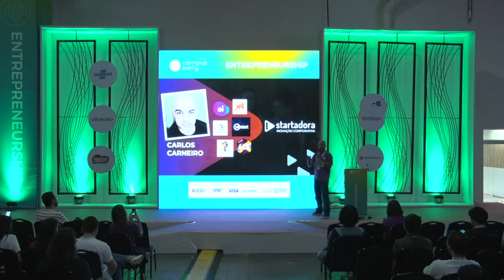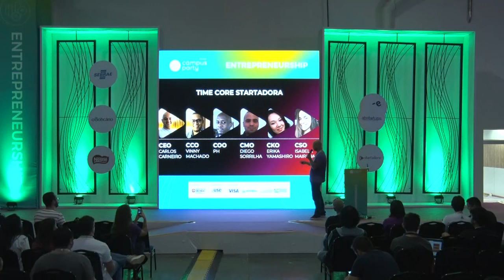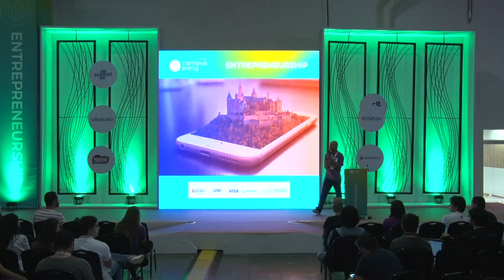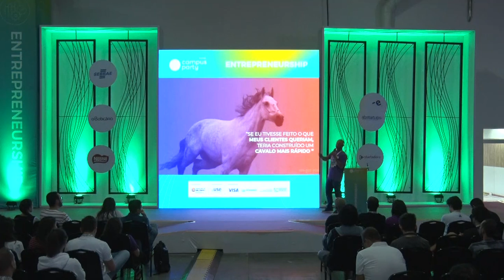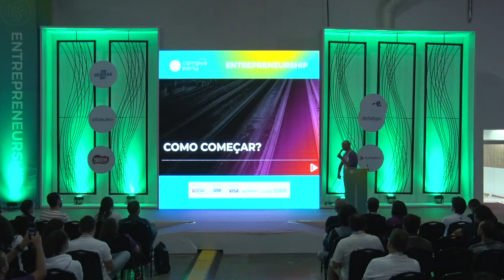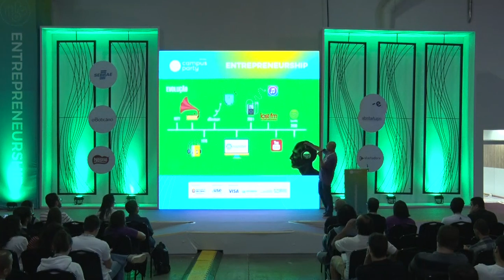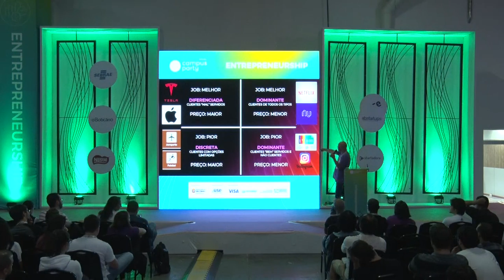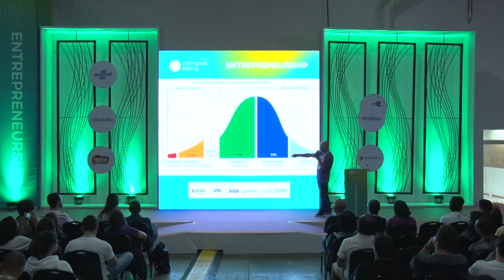2 - Inovação na tecnologia - Como desenvolver mindset e ferramentas de negócios - Entrepreneurship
Palco: Entrepreneurship

Data: 16/02/2019

Título: Inovação na tecnologia - Como desenvolver mindset e ferramentas de negócios com times técnicos

Descrição:
Programadores e profissionais que tem perfil técnico possuem poderes, muitas vezes desconhecidos, de transformar seus talentos em negócios. Venha entender como mudar seu modelo mental para criar, validar e tocar seu próprio negócio. Mesmo se você não acha que empreender é algo natural para você, vale a pena vir ouvir. Vai que você muda de ideia?

Palestrante: Carlos Carneiro

CEO da Startadora, responsável pela estratégia, visão e modelo diferenciado de Inovação Corporativa, como plataforma de negócio e metodologia própria. Anteriormente co-fundou a X4 Start, projetada para ser uma venture builder, que tinha o workshop Colisões como gerador de empreendedores. Esse modelo conquistou tanta visibilidade, que recebeu o convite da então Aceleratech para compor a sua transformação em ACE. Ficou responsável inicialmente por criar o programa para statups em validação chamado ACE Start, que possibilitou a expansão para outros 3 estados fora de SP.Devido ao sucesso obtido já em seu primeiro ciclo, ficou responsável pela expansão para novos hubs, e rodou o Brasil conversando com os ecossistemas regionais. A criação da Startadora veio dessa sede por criar um modelo descentralizado e capilar, para atuar nacional e internacionalmente, ajudando grandes empresas a inovar, com conhecimento e ferramentas do universo das startups. É mentor e palestrante em diversas iniciativas e eventos do ecossistema, destacando Startup Weekend e Campus Party